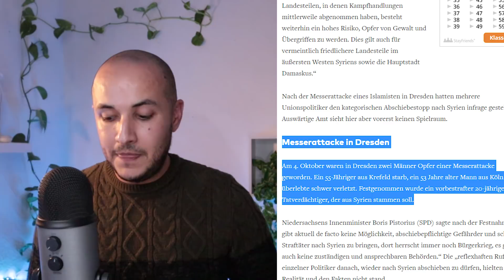| هام للسوريين بالمانيا | حقائق خطيرة عن الجمعة السوداء / اهم الانباء والتقارير الجديدة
طبعا هذا الدعم هو لتطوير محتوى القناة ولتقديم شغلات اجمل وافضل

وحذاري من ام شنايدر